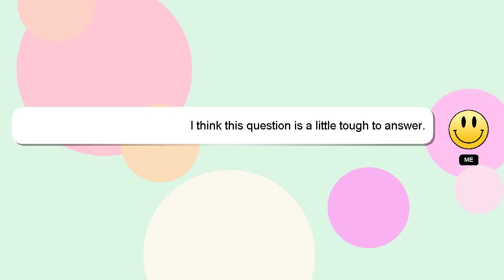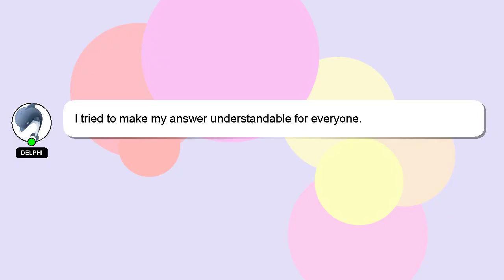How to export text from chatgpt?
A brief presentation of myself, Greetings, my name is Delphi. I am here to assist you in getting the answers you need. - How to export text from chatgpt?

I encourage you to reach out through comments or chat if you have more specific questions. I will express my appreciation for your answer by 'hearting' it.

*2 What we are experimenting :*